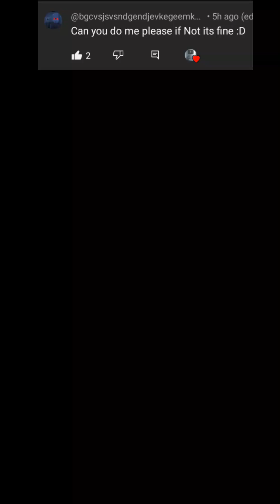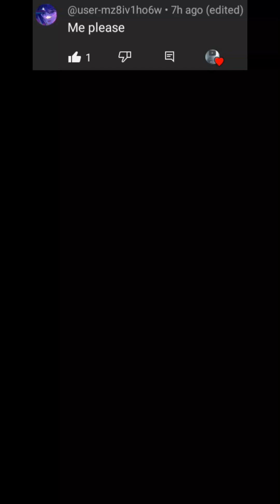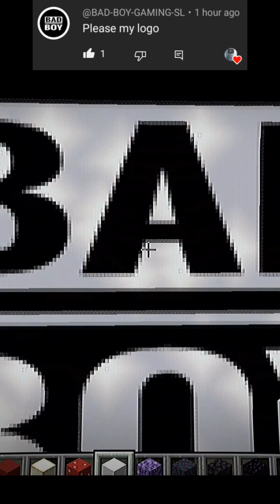Profile Pixel Compilation of Character Creations (March 13, 2024)short uploads